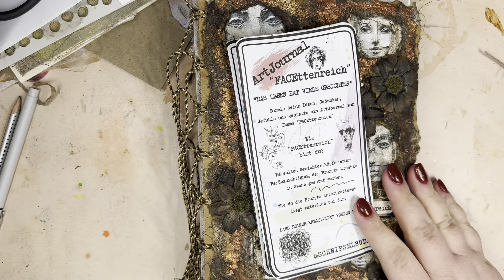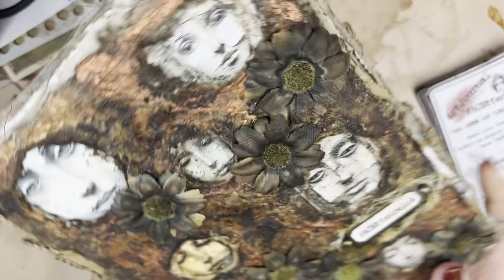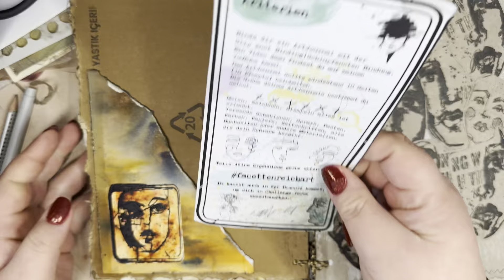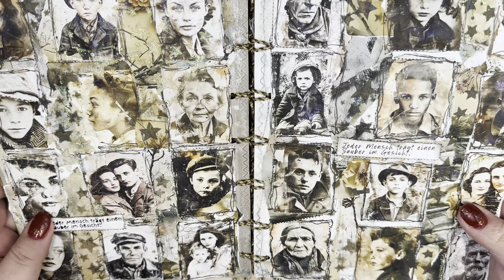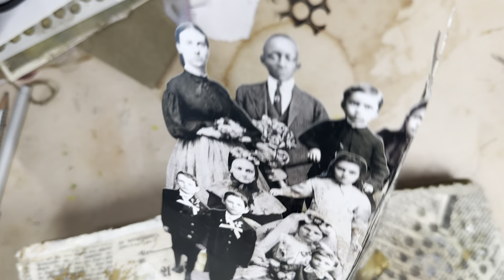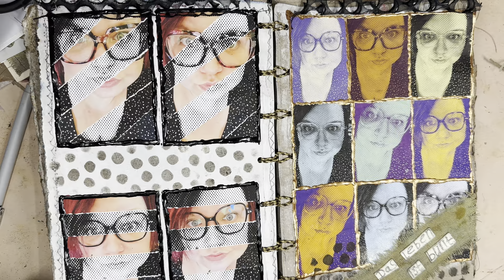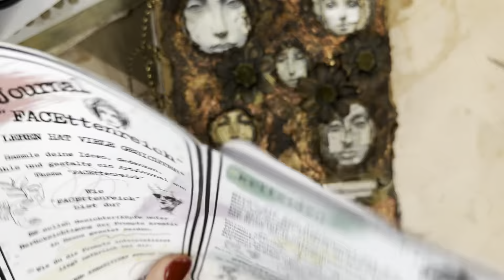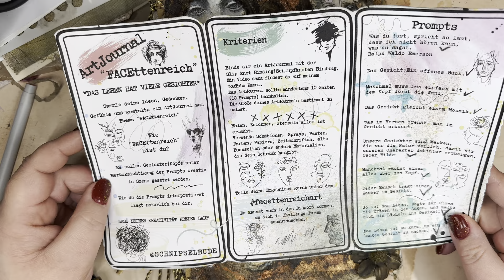ART JOURNAL | FLIP THROUGH | MEINE ERGEBNISSE ZU DEN EINZELNEN PROMPTS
Du bist herzlich eingeladen in meinen *Discord* zu kommen.

Unbezahlte Werbung